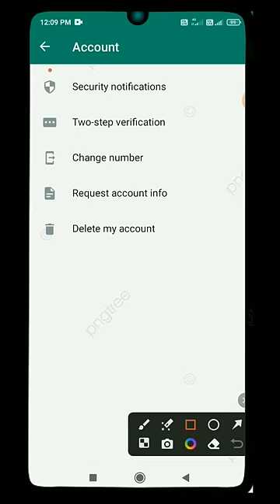WhatsApp hacking security enable// how to WhatsApp security enable 😱😱😱